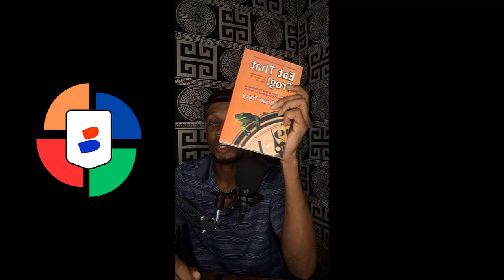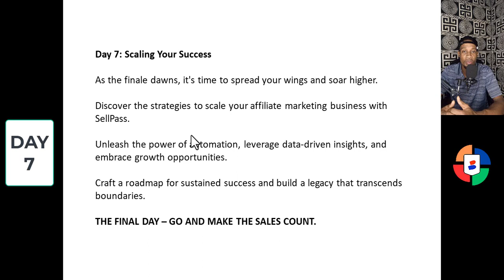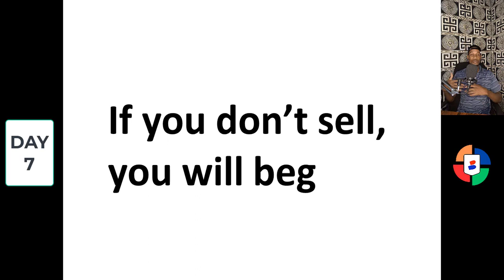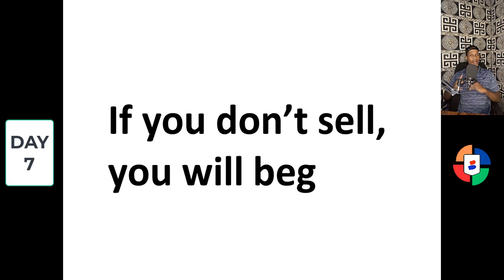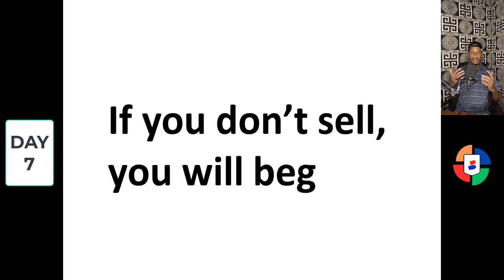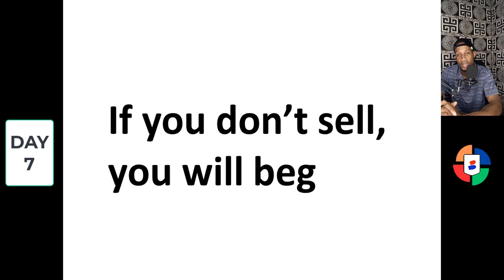The 7 Days Sales Training (Day 7)